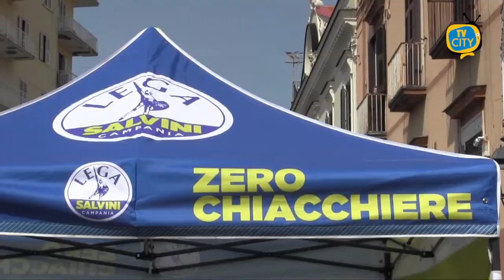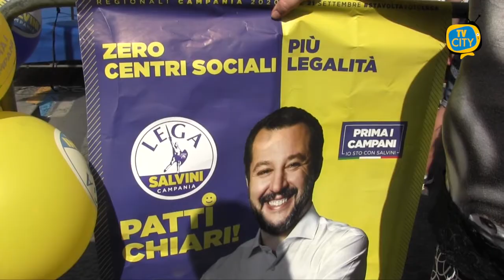Rifiuti a Torre del Greco, duro attacco della Lega - VIDEO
Città ancora sporca a Torre del Greco tra cumuli non raccolti ed ingombranti. E le zone dove insistono mini discariche abusive sono sempre le stesse, dal centro alla periferia. I disagi sono più contenuti nella giornata di martedì rispetto al quadro ormai consueto che si registra sempre di lunedì. Un duro attacco all’amministrazione comunale arriva in queste ore dal coordinamento cittadino della Lega.

“Assistiamo ad Un fallimento totale sul fronte rifiuti a Torre del Greco - è la voce della Lega - .Ci chiediamo come governano e  cosa ci stanno a fare  i nostri amministratori comunali se non riescono (come  dicono) neanche a far rispettare il capitolato d'appalto alla società dei servizi rifiuti, e, ancor peggio, se pur di non  assumersi le proprie responsabilità, scaricano le colpe del loro disastro gestionale su noi  cittadini, definendoci come una massa di “incivili”!

Ma è mai possibile che la quarta città della Campania sia  abbandonata all'incuria ed al degrado da un’amministrazione in cui regnano sovrane l'incompetenza e l'incapacità ?

Questi sono i risultati raccapriccianti di un governo cittadino  inesistente che, pur di  occupare la poltrona, sarebbe disposto a tutto.